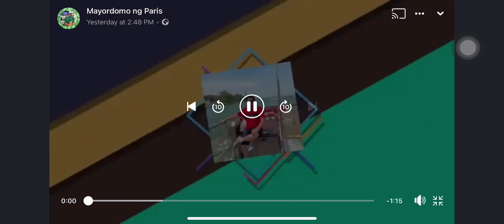Going to Lisieux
Samahan nyo kami pumunta sa church ng Sainte Therese de LIsieux